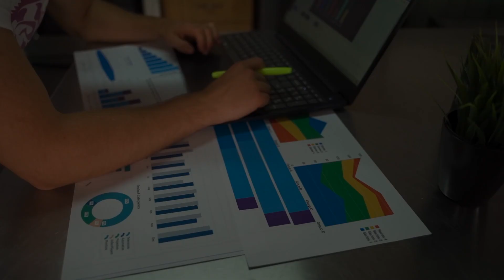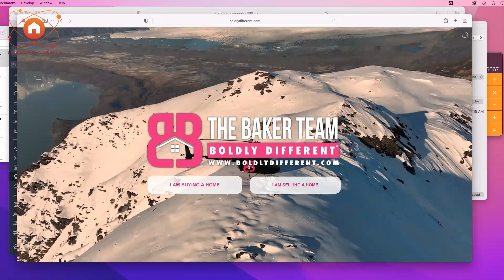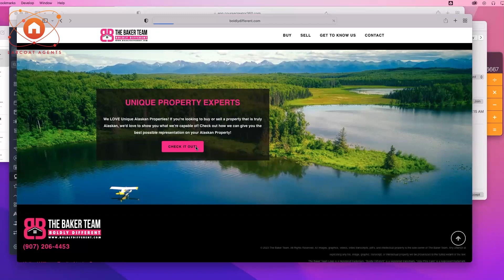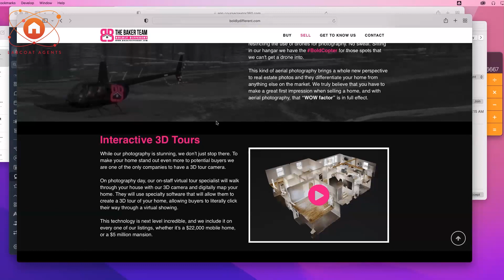The Only Keys You Need to Build a Powerful Brand Presence in Real Estate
Are you ready to take your real estate business to the next level in 2024? Join Tristan Ahumada and Brett Baker in unlocking the latest and greatest branding and social media strategies for 2024. Discover the keys to success in the ever-evolving world of real estate marketing.

Tristan and Brett will go over the latest trends and strategies that will help you build a powerful brand presence and harness the full potential of social media to grow your real estate business. These two social media buffs will provide you with actionable tips and techniques to:

- Craft a compelling real estate brand that stands out in a crowded market.
- Leverage the latest social media platforms and features to reach a broader audience.
- Create engaging content that resonates with your target clientele.
- Implement effective advertising and marketing campaigns on social media.
- Build and nurture a loyal online community of prospective buyers and sellers.

Stay ahead of the competition by adopting innovative branding and social media strategies. Whether you're a seasoned real estate professional looking to revamp your branding efforts or a newcomer eager to make your mark, this webinar will help you gain a competitive edge and thrive in the real estate landscape of 2024.

Don't miss out! And get ready for greater visibility, engagement, and social media greatness!

Guest: Brett Baker - Real Estate Coach
Host: Tristan Ahumada - CEO of Lab Coat Agents

Chapters

00:00 - Start

04:00 - Real Business in Alaska
08:17 - Lead Generation Strategy
11:39 - Sales Performance

14:29 - Branding and Marketing
18:40 - Brand Awareness
23:40 - Boldly Different

24:24 - Target Audience and Niche Markets
27:11 - Top Free Lead Sources
32:29 - Building Transparency

38:44 - End